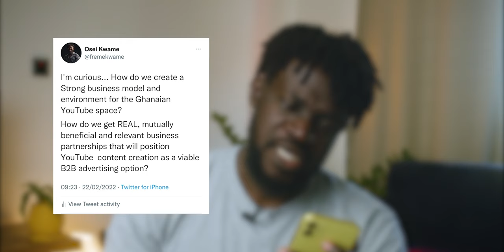The Youtube Business In Ghana